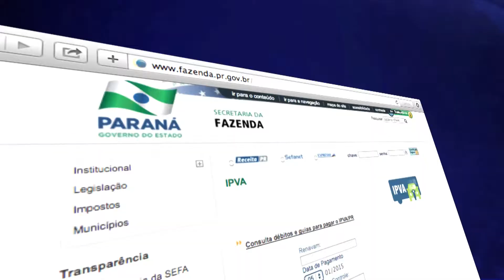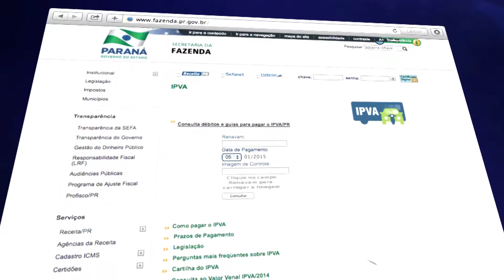TV UP / UP NOTÍCIAS - Contribuintes já podem pagar o IPVA 2015 com 10% de desconto (06/01/2015)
Matéria exibida no UP NOTÍCIAS do dia 06/01/2015. Repórter: Thales de Paiva e Imagens de Rafael Franco.